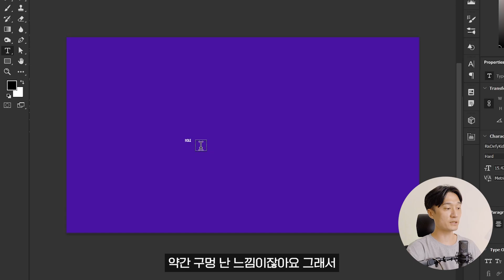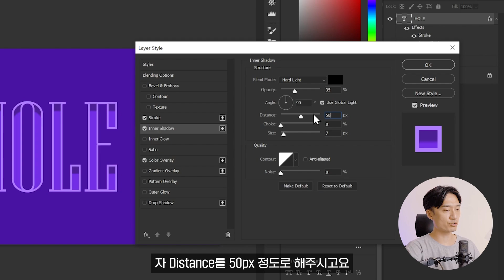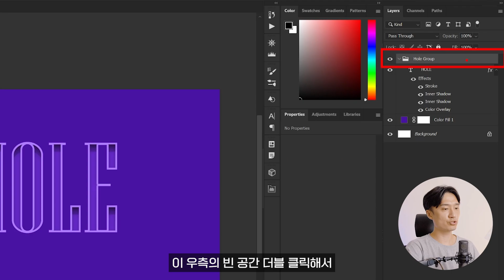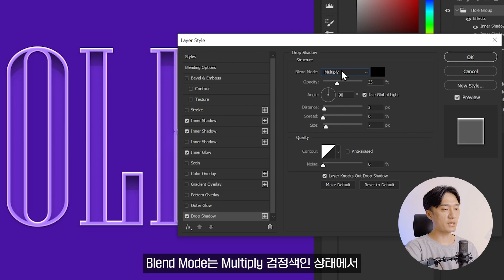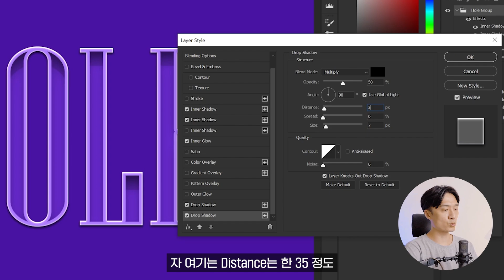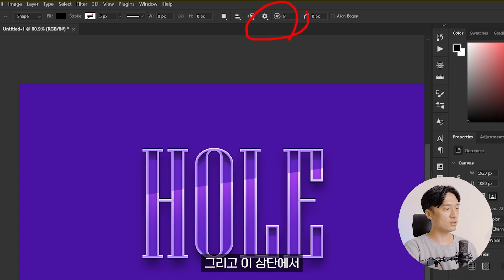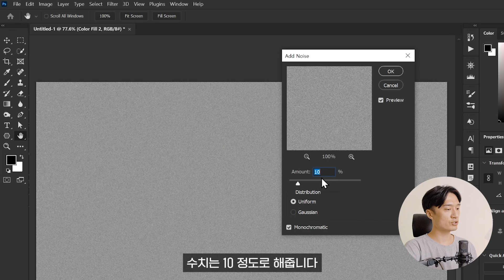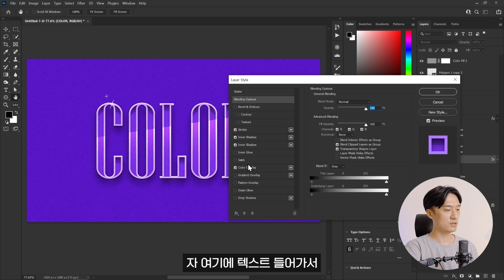[ 포토샵 강좌 ] 6분만 투자하세요. 예쁘고 간단한 로고 만들기 // Photoshop Tutorials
00:00 또 돌아온 포샵 강좌!
00:24 강의 스타트!
06:57 완성!

✂편집 : MOOB